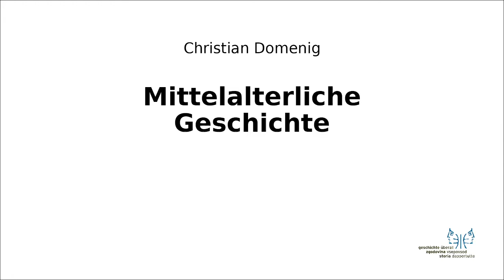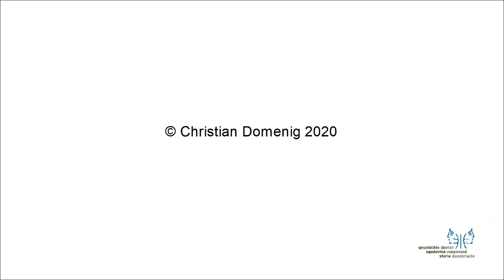Mittelalter I 7 Herrschaftsantritt der Karolinger